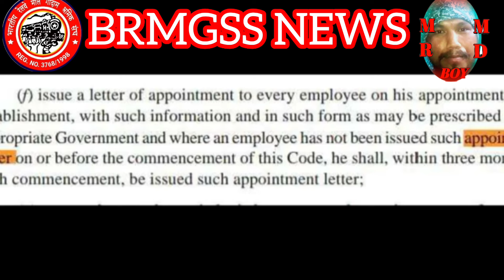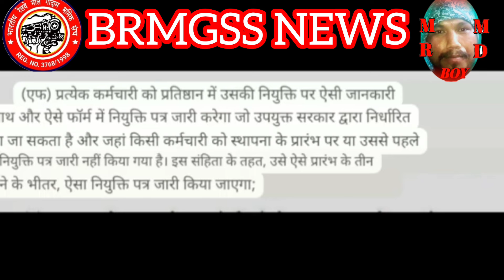brmgss || सरकार के तरफ से जोइनिंग होगी तीन महीने के भीतर, नियुक्ति पत्र जारी किया जाएगाmrmdboy713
brmgss || सरकार के तरफ से जोइनिंग होगी तीन महीने के भीतर, नियुक्ति पत्र जारी किया जाएगा...